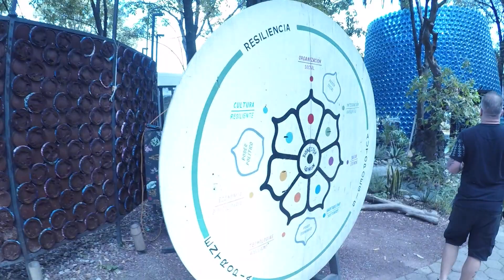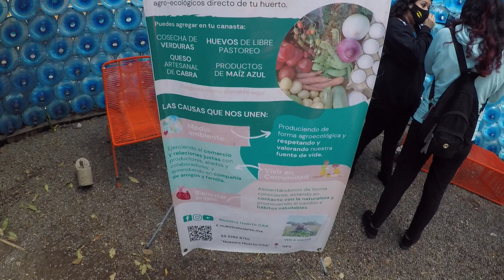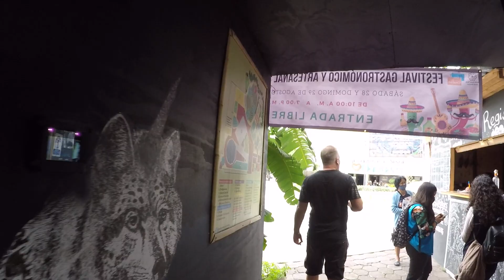Pentagonal Place 4 Meditation Huerto Verde CDMX🇲🇽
Want a better place to meditate in Roma Norte or Sur in Mexico City 🇲🇽?